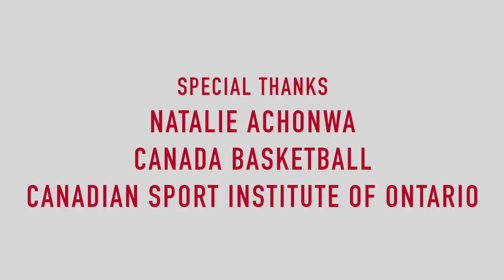ON POINT: Indiana Fever's Natalie Achonwa with Drew Ebanks Part 2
ON POINT ON LOCATION

This is the second of a 2-part exclusive interview with Canadian WNBA player Natalie Achonwa of the Indiana Fever.

The interview took place after Natalie returned to Canada after winning the South Korean league Championship with Asan Woori Bank Wibee and prior to her recently completed 2018 WNBA season in which she averaged 10.3ppg (3rd best) and 6.9rpg (team-high) and 2.5 offrebgame (team-high) while shooting 52.7% FG & 80% FT. Achonwa was the only player to start and play all 34 games for the Fever.

Achonwa sits down in a candid talk with On Point's Drew Ebanks that you won't want to miss.

Natalie is currently in Toronto participating in Canada Basketball's Senior Women's National Team (SWNT) training camp, having just finished some tune up games vs. Japan, USA and France before heading to the FIBA Women's Basketball World Cup in Tenerife, Spain from September 22nd-30th, 2018

Produced by: Drew Ebanks
Hosted by: Drew Ebanks
Filmed and Edited by: Ben Agbeke
Graphics by Mark Sylvain & Jason Burke
Thumbnail photo by Trung Ho

For best viewing watch at 1080p using the settings tab.

Special thanks to Natalie Achonwa, Canada Basketball and
the Canadian Sport Institute Ontario at the Toronto Pan Am Sports Centre.